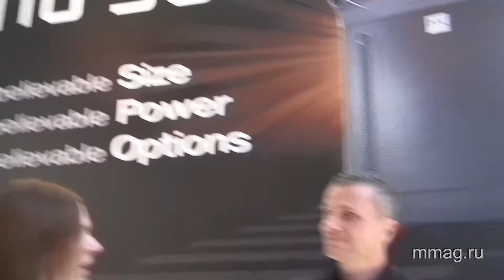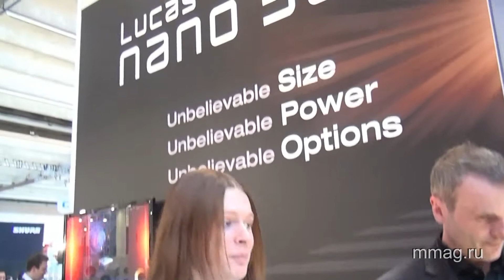mmag.ru: Musikmesse 2012 - HK-Audio Lucas Nano 300 video review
(MusicMag) представляет видео-репортаж с музыкальной выставки Musikmesse 2012 о новой компактной акустической системе HK-Audio Lucas Nano 300.
Узнать подробнее, обсудить и купить АС HK-Audio Lucas Nano 300 вы можете на сайте